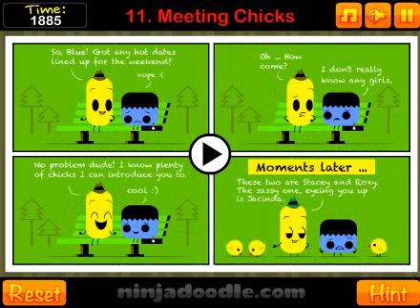ClickPlay Time 2 Level 11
40x escape,
abc,
alphabet to numbers,
alphabet with numbers,
alphabet,
alphabet,5
biron doho,
click play time 2,
click play time,
clickplay 2 level 4,
clickplay 2 walkthrough,
clickplay time 2 answers level 4,
clickplay time 2 answers unblocked,
clickplay time 2 answers,
clickplay time 2 cheats,
clickplay time 2 counting letters,
clickplay time 2 knock knock knock,
clickplay time 2 level 12,
clickplay time 2 level 14,
clickplay time 2 level 17,
clickplay time 2 level 2,
clickplay time 2 level 20,
clickplay time 2 level 4,
clickplay time 2 unblocked,
clickplay time 2 walkthrough level 4,
clickplay time 2 walkthrough unblocked,
clickplay time 2 walkthrough,
clickplay time 3 unblocked,
clickplay time answers,
clickplay time answers,
clickplay time cheats,
clickplay time level 2,
clickplay time walkthrough,
clicktime play 2,
cool math games,
cool math,
cool maths games,
cool,
coolmath,
coolmathgames,
counting letters clickplay,
google classroom,
john mcclane,
knock knock knock,
letters to numbers,
m-d,
ninjadoodle,
roman numerals,
tank trouble,
the alphabet,
the queen secret clickplay time 2,
the queens secret,
unblocked games,+40 %
what a hoodlum clickplay time 2,
what a hoodlum,
what is a hoodlum,
whats a hoodlum,
word unscrambler,
yippee ki yay,
yippee ki-yay,